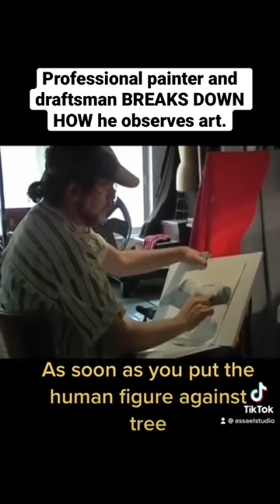Professional artist, Steven Assael, explains.